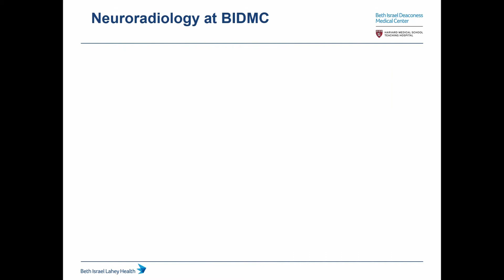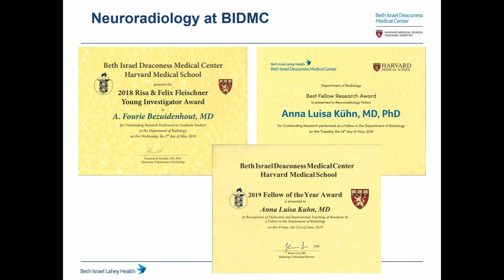The Neuroradiology Fellowship Experience at BIDMC